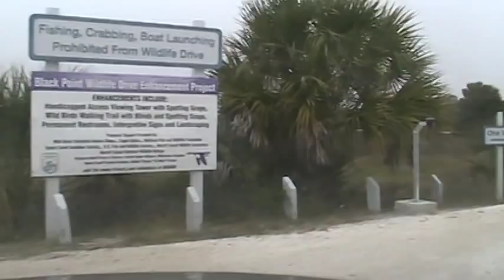ROSEATE SPOONBILLS FEEDING, MERRITT ISLAND W.L.R. , FLORIDA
Video was captured December 11, 2010 at the Merritt Island National Wildlife Refuge along Black Point Drive.  It's amazing how many birds can be seen during the winter at this location. This was actually a slow day for birding, but not for the Roseate Spoonbills.  As the spoonbills feed and enter a shallow area, something really big and under water goes zooming out to deeper
water approximately 1:57 minutes into the video.  You will see other birds too, can you name them?.  I'll say it here before someone else does, this video is for the birds.